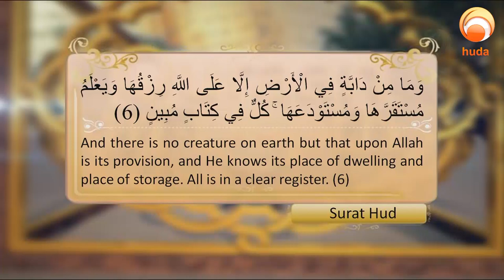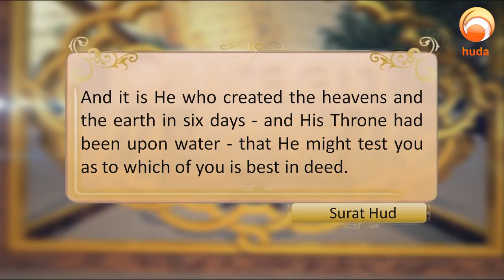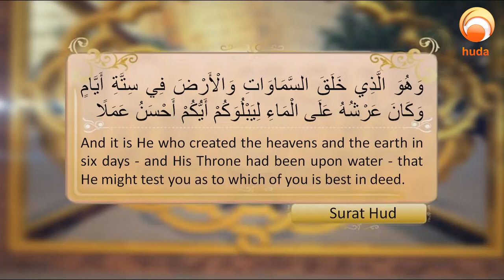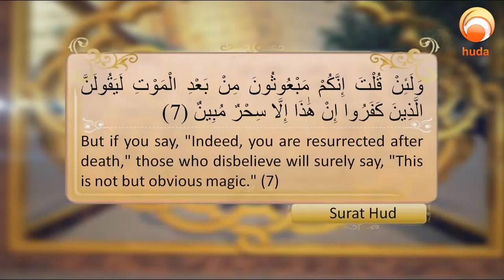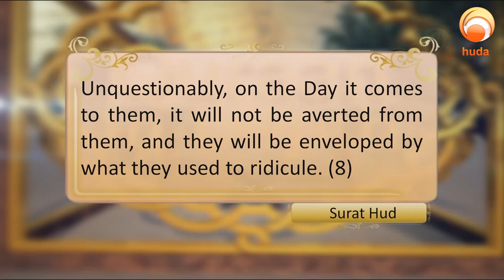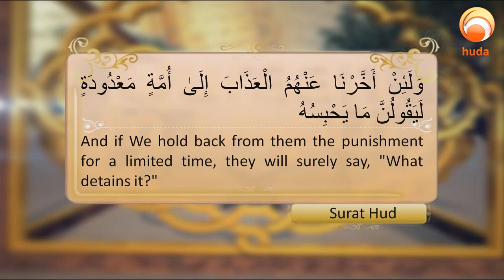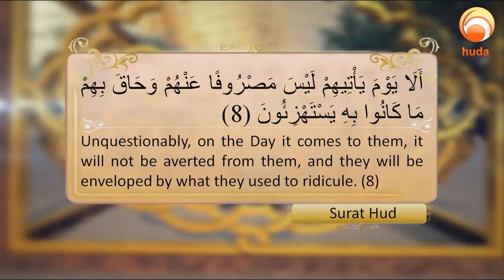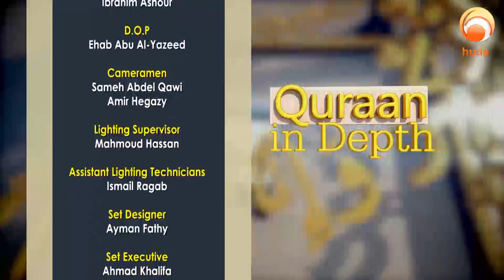Al Quran Tafsir - Quran In Depth Surat Hud verse 6 to 8